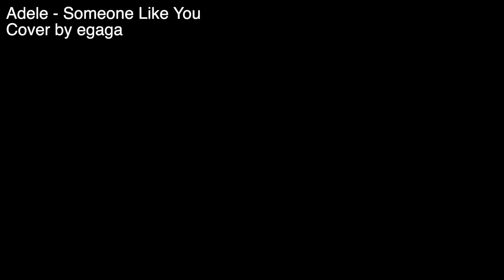Someone Like You - Adele [cover] - or How I stopped worrying and embrace mistakes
Cover of Adele's Someone Like You
Played to the notes shown in Yousician.
Piano midi rendered with Pianoteq 7.